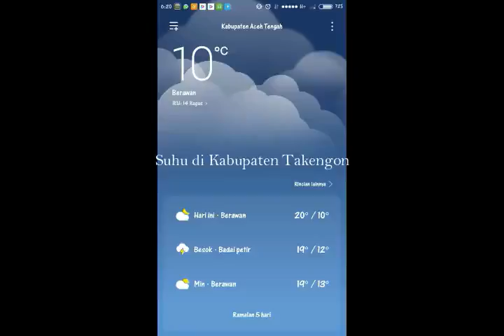Perjalanan Singkat Kota Takengon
kota yg sangat indah dengan ragam budaya gayo
sangat nyaman rasanya untuk tinggal disana
semoga teman2 menikmati perjalanan kami
walaupun hanya 1 hari di sana tp keindahan dan keramahan warga kota Takengon tak akan terlupakan
see you takengon